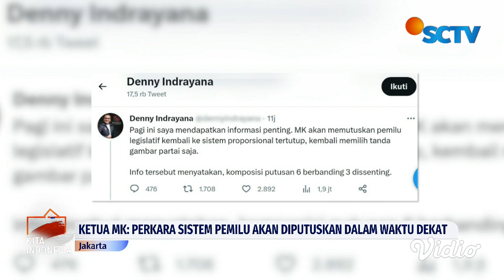Ketua MK: Perkara Sistem Pemilu 2024 Akan Diputuskan dalam Waktu Dekat | Liputan 6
Mahkamah Konstitusi segera mengumumkan hasil putusan uji materi mengenai sistem pemilu serentak 2024, menggunakan proporsional terbuka atau tertutup dalam waktu dekat. Hal tersebut disampaikan ketua MK, Anwar Usman, yang ditemui usai peringatan hari lahir Pancasila.